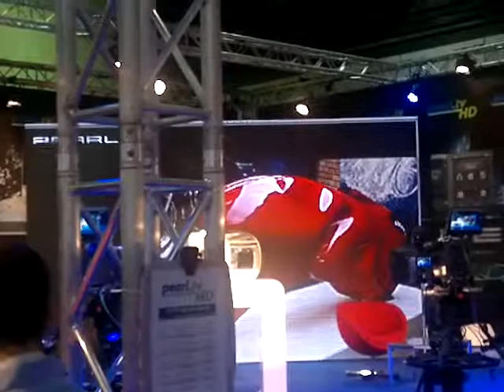IFA (Internationale Funkausstellung) Colani Vortrag Part 2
Die zweite Hälfte des Vortrages. Hoffentlich macht Herr Colani noch lange weiter.